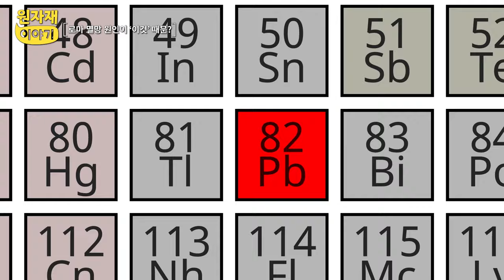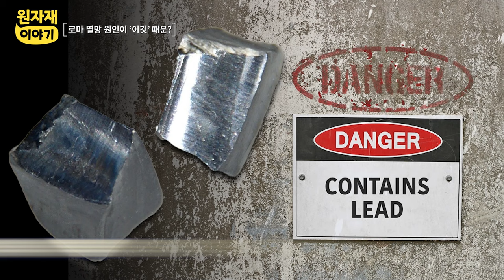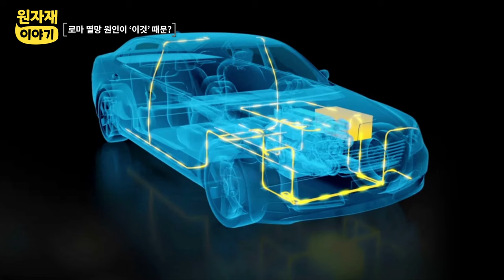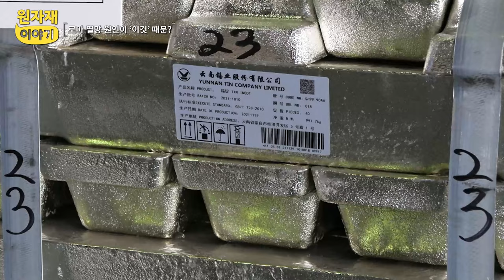[원자재이야기- 7편] 로마 멸망 원인? 😧 야누스의 두 얼굴을 가진 납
고대 로마 시대부터 현재까지 우리 생활 곳곳에 사용된 '납'
중독까지 일으킬 수 있는 위험한 소재라고 합니다 😧

로마가 멸망한 이유가 바로 납 때문이라는 얘기가 있는데요
실제로 로마인들의 인골에 많은 양의 납이 발견됐다고 합니다 🫢

현재는 자동차 배터리, 안료, 추 등 많은 곳에 사용되고 있습니다!

조달청은 생활에 널리 쓰이고 있는 납을 안정적으로 공급하기 위해 ‘원자재 비축제도’를 시행하고 있습니다 ☺️

로마인과 납의 상관관계가 궁금하시다면?